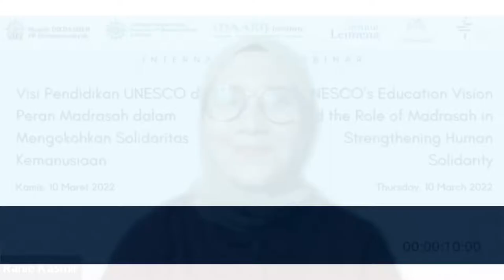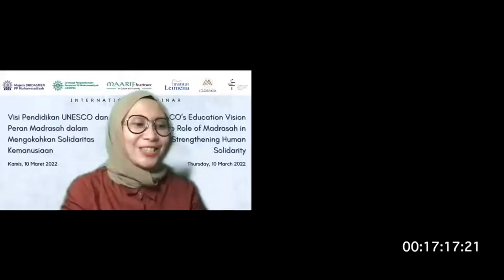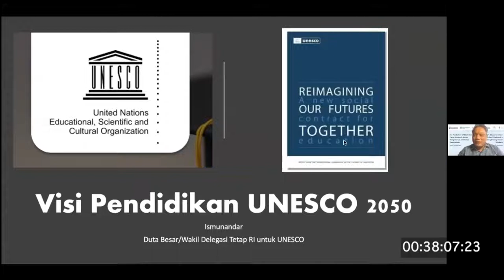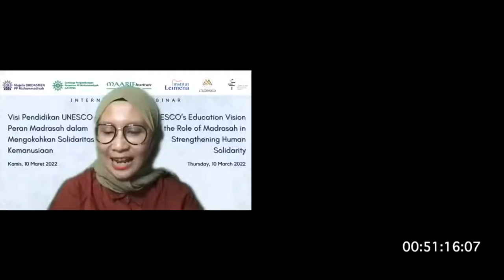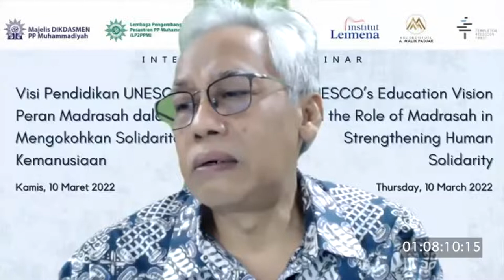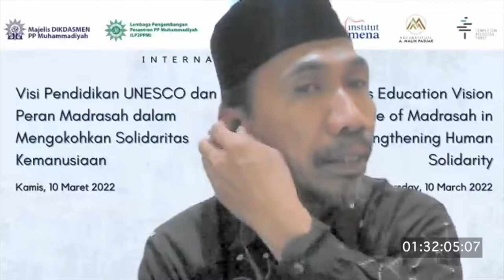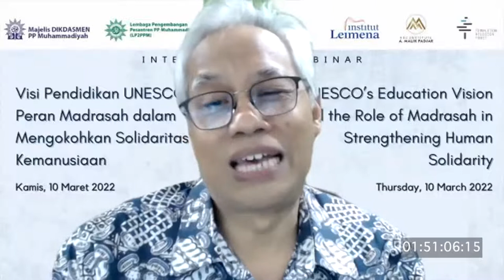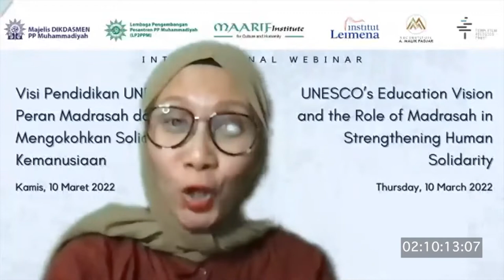Visi Pendidikan UNESCO dan Peran Madrasah dalam Mengokohkan Solidaritas Kemanusiaan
Webinar Internasional seri Literasi Keagamaan Lintas Budaya
"Visi Pendidikan UNESCO dan Peran Madrasah dalam Mengokohkan Solidaritas Manusia"

(UNESCO’s Education Vision and the Role of Madrasah in Strengthening Human Solidarity)

Pembicara Kunci:
• Prof. Dr. Muhadjir Effendy, M.A.P. (Menteri Koordinator Bidang Pembangunan Manusia dan Kebudayaan RI)
Narasumber:
• Prof. Dr. Ismunandar (Duta Besar/Wakil Delegasi Tetap Republik Indonesia untuk UNESCO)
• Randa Kuziez (Philantropy and Development Consultant, Islamic Museum of NYC)
• Prof. Dr. M. Amin Abdullah (Guru Besar Filsafat Universitas Islam Negeri Sunan Kalijaga)
• Dr. Chris Seiple (Senior Research Fellow, University of Washington)
• KH. Muhammad Rifqi Rosyidi, Lc. MA (Mudir Pondok Modern Muhammadiyah Paciran)

Moderator:
Ranie Kasmir (Maarif Institute)

Diselenggarakan oleh Maarif Institute dan Institut Leimena, dengan didukung oleh Majelis Dikdasmen PP Muhammadiyah, Lembaga Pengembangan Pesantren PP Muhammadiyah (LP2PPM), RBC Institute A Malik Fajar, Templeton Religious Trust.